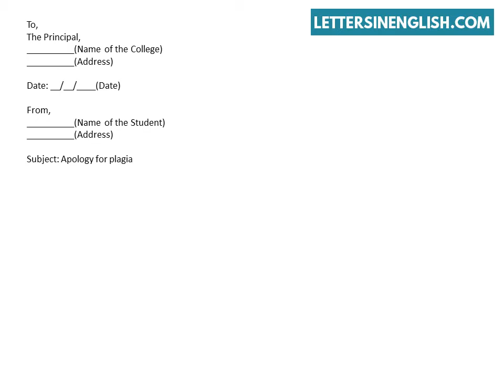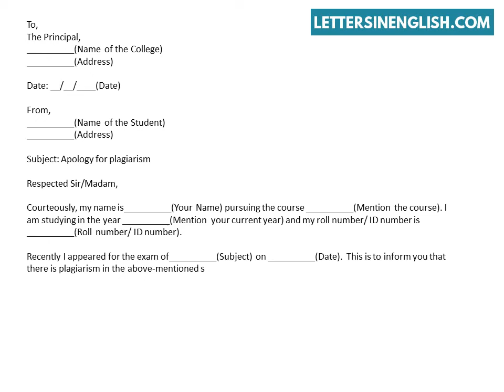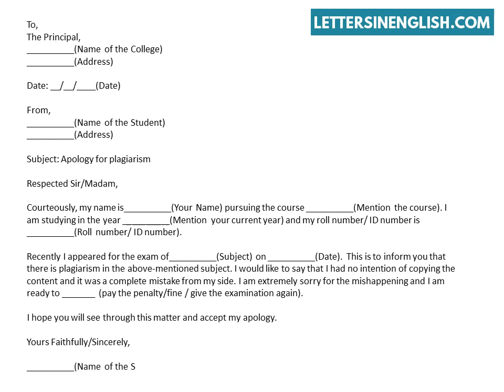Apology Letter For Plagiarism – Apology Letter Format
Apology Letter For Plagiarism - Sample Apology Letter.
In this video, you will find sample apology letter for Plagiarism.